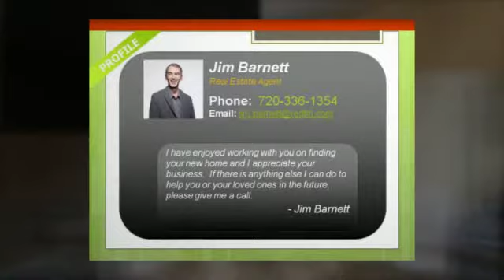Congratulations Seth & Ann!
Congratulations on your new home Seth & Ann!

It was great working with you and we hope you enjoy your new space!  Welcome Home, and please let us know if we can serve you in the future

- Jim Barnett and Joe Massey